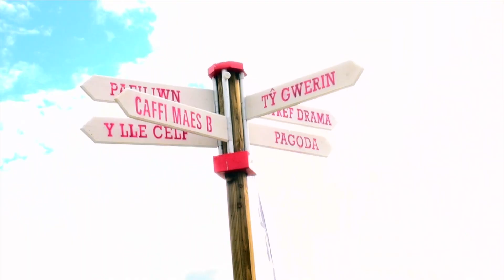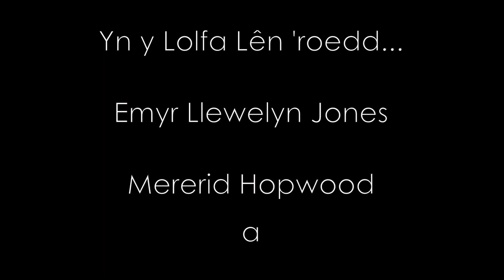Dathliad o waith T. Llew Jones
Sesiwn a gynhaliwyd yn Y Lolfa Lên yn Eisteddfod Genedlaethol Meifod, 2015 yn dathlu gwaith T.Llew Jones, ac i nodi canmlwyddiant ei eni.